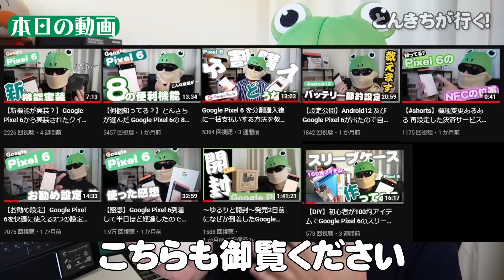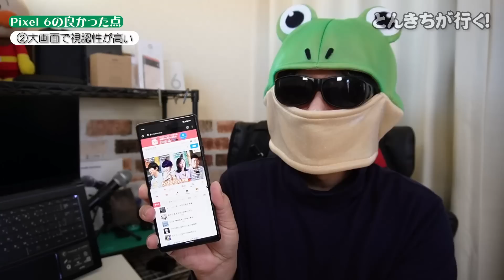その後どうなん？Google Pixel 6を1ヶ月使ったのでその後の感想について率直に話します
Pixel 6 購入し一ヶ月が経過したので今どう思っているのかなど話して見ました。いい点、気になる点ありますが個人的には非常にいい機種だなと思っています。

▶動画の内容
0:00 スタート
0:05 本日の動画
1:20 Pixel 6の概要について（復習）
3:36 Pixel 6の良かった点
4:06 ①指紋認証になった
5:08 ②大画面で視認性が高い
5:59 ③レンズカバー部分は持つのに便利
6:45 ④ブラウジングなど動作が快適
8:34 ⑤カメラが楽しい
10:53 ⑥バッテリー持ちが良い
12:53 ①スマホが大きい、重い
13:54 ②ディスプレイが少し虹色に反射する…
14:43 ③レンズカバー部分にほこりが溜まりやすい
15:12 ④特に人の声等の音量が小さい（音量は結構出る）
16:27 ⑤タッチの精度が悪い気がする
17:22 ⑥電話のスピーカー位置で音漏れする
18:13 ⑦パワプロなど特定のゲームの挙動が遅い（徐々に改善はされている）
19:29 ⑧技適不適合等の扱いになっている
20:25 Googleストアのストアクレジットその後
21:39 最後に
22:40 今後購入を検討されている方の購入方法

▶お願い事項
　楽しく配信するために、以下の事項をご確認ください。
　守っていただけない場合は、コメント等の削除、運営側へ通報するなど対応を取らせていただきます。
　みんなで楽しい番組にできればと思っていますので、ご協力ご理解よろしくお願いします！

　　・コメントやチャットの書き込みは歓迎しますが、誰かが傷つくものや一般常識から大きく外れるような内容の書き込みはご遠慮ください。
　　・動画の内容、このチャンネルと全く関係ない情報の書き込み、リンクへの誘導はご遠慮ください。